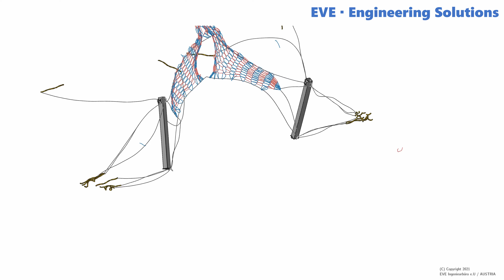FEM – Rockslide Protection System Simulation